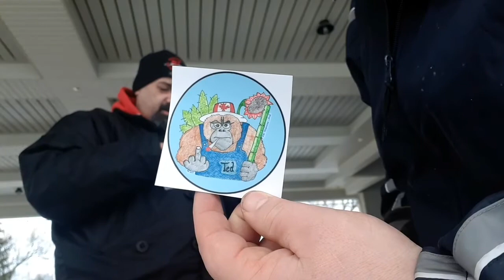MAIL FROM TED FARMER MAKE SURE TO CHECK HIM OUT